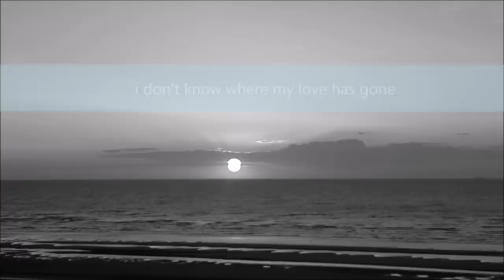love has gone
live recording of Love has Gone, performed by Gnarled Lies